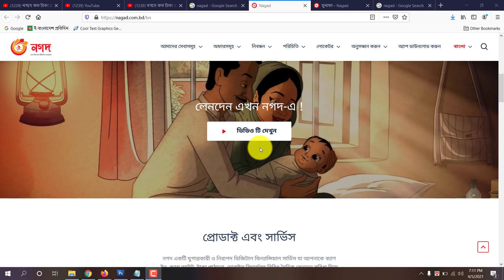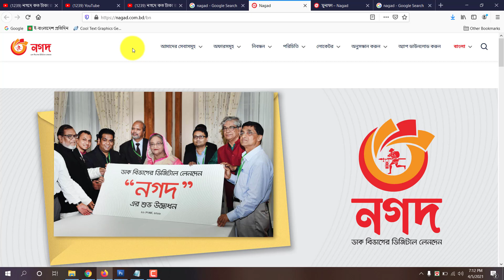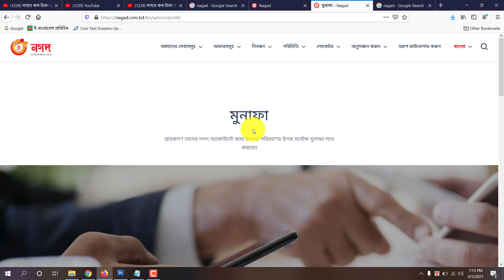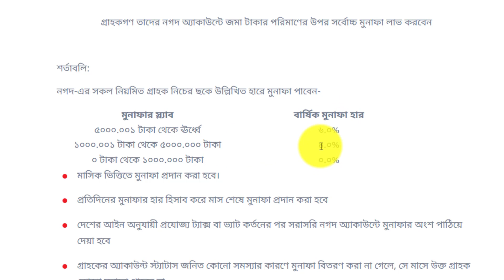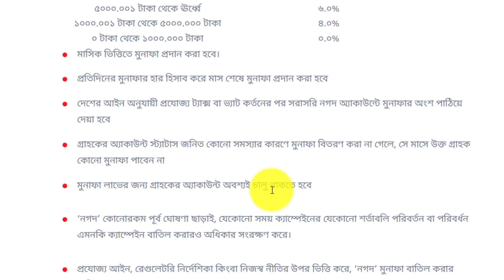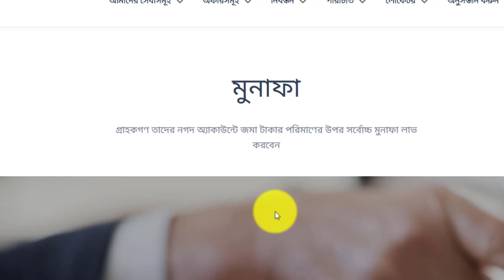নগদে কত টাকা রাখলে কত টাকা মুনাফা || Nagad Monthly Profit System || All creative bd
ধন্যবাদ.